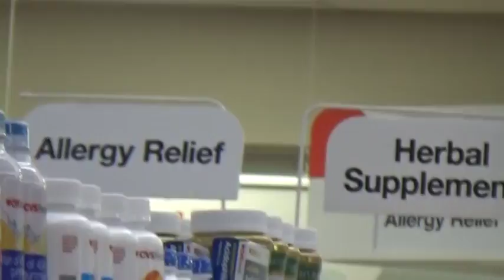Lose Weight No Cow Poo 1273 If you are fit healthy and strong you will not look in the cow poo ais